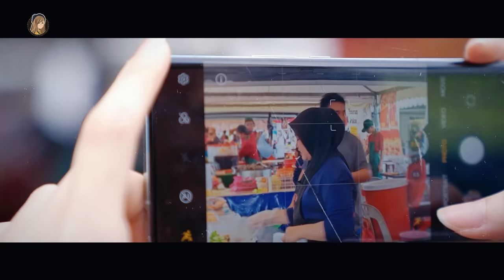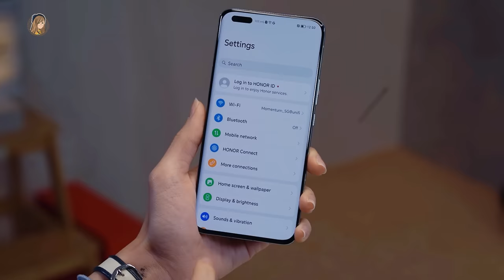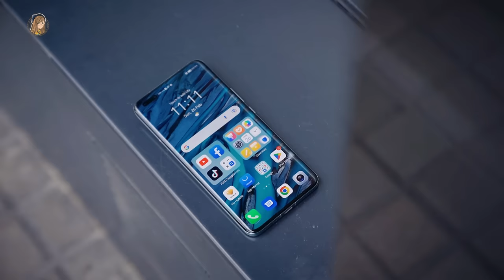我在Ramadan市集拍了这些。RM4299 的HONOR Magic 5 Pro抓拍封神了…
就突然心血来潮，去斋戒月市集抓拍人间烟火。
算是做了一个新的尝试，你们喜欢这种影片的感觉吗？

HONOR Magic 5 Pro在马来西亚发布啦！价钱RM4299
想拍美照的各位给我冲！❤